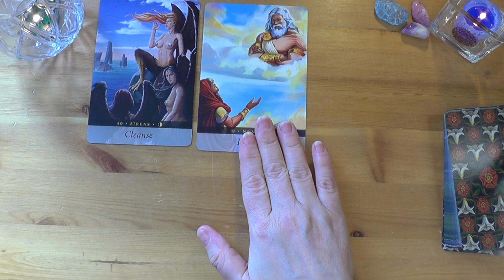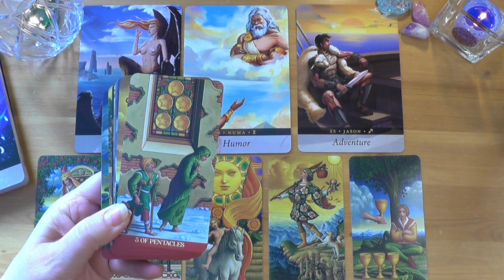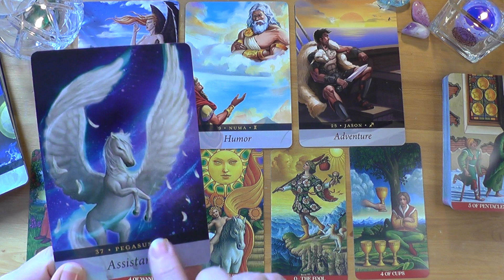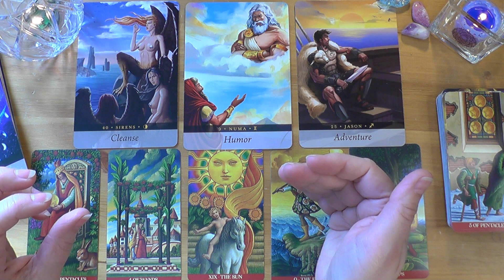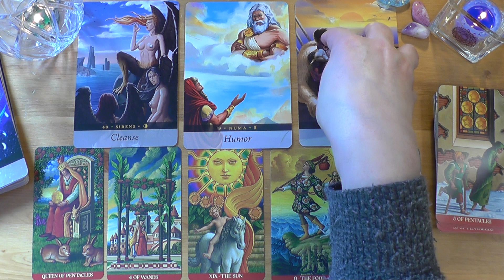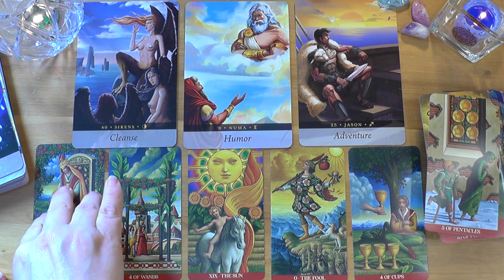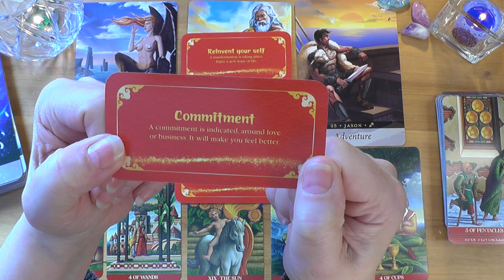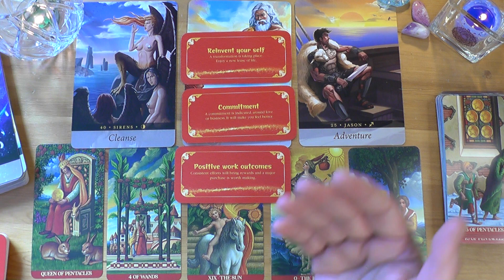HAPPY OUTCOME after feeling left outside/lack. A new offer coming in.